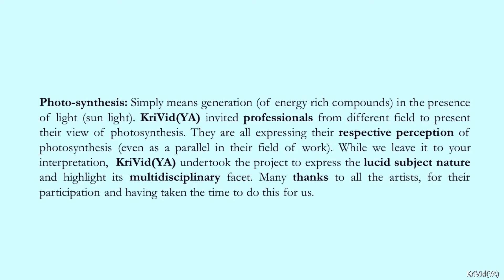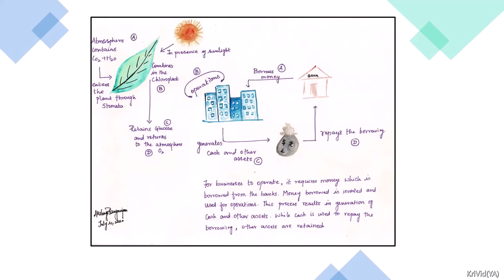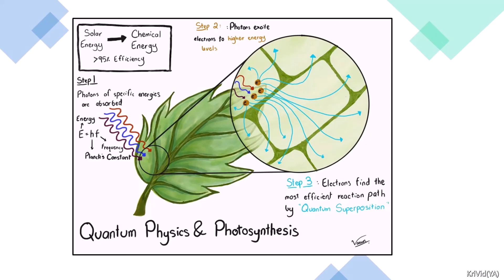Perspectives on Photosynthesis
Cross industry view of photosynthesis